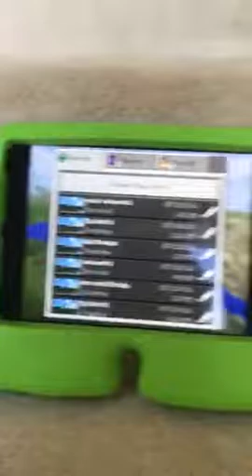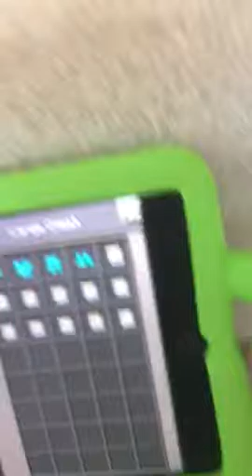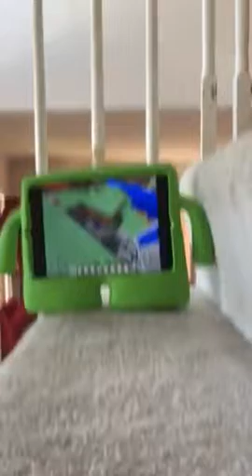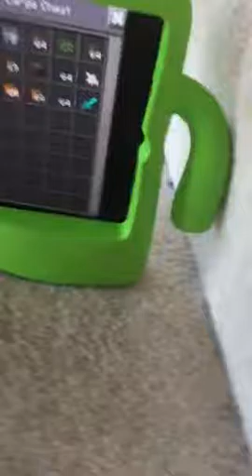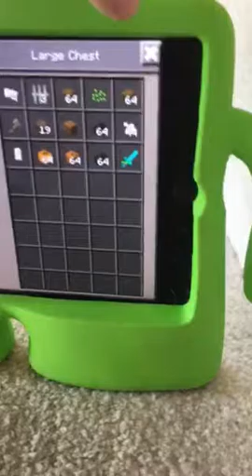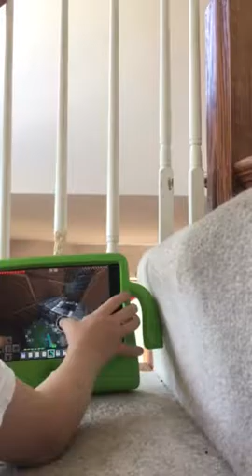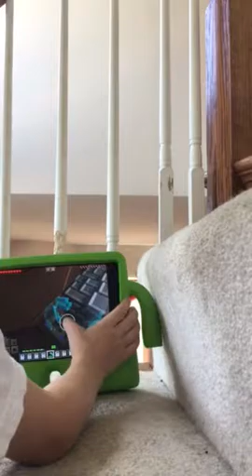Minecraft part 6. I have bedrock and obsidian